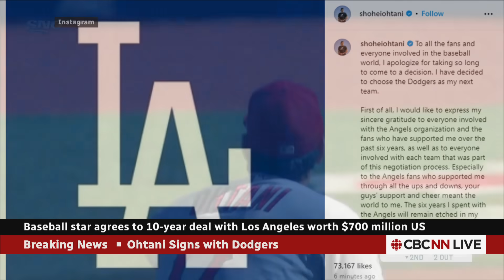Shohei Ohtani signs historic deal with L.A. Dodgers, disappointing Blue Jays fans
Two-way baseball superstar Shohei Ohtani has opted to stay in southern California, and the Toronto Blue Jays have missed out on landing a generational talent. The unrestricted free agent announced on his Instagram account on Saturday that he has signed a contract with the Los Angeles Dodgers.